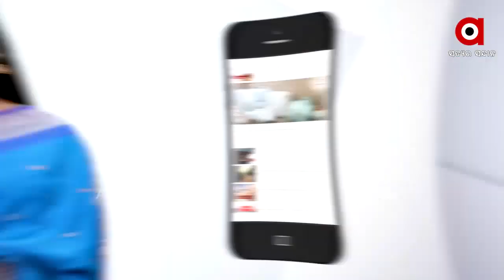ସ୍ୱର ବଦଳିଲା ଶତ୍ରୁର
ବାହାପିଆ ବାଜୱା ଦେଉଛନ୍ତି ଶାନ୍ତି ମନ୍ତ୍ର । ପାକିସ୍ତାନ ଜେନେରାଲଙ୍କୁ ଚାହାଁନ୍ତି ଭାରତ ସହିତ ଶାନ୍ତି । ପାକିସ୍ତାନ ସେନା ମୁଖ୍ୟ ଜେନେରାଲ କାମାର ଜାଭେଦ୍ ବାଜୱା ଭାରତକୁ ନେଇ ଏବେ ଖୋଲାଖୋଲି ମତ ରଖୁଛନ୍ତି । ଆଉ ଏଥିରେ ଶତ୍ରୁତା ନୁହେଁ ବରଂ ଶାନ୍ତିର ବାର୍ତ୍ତା ଦେଉଛନ୍ତି.